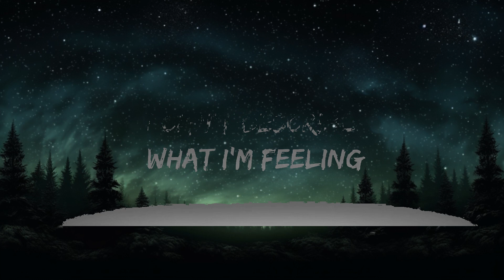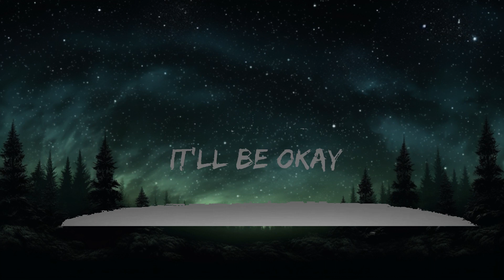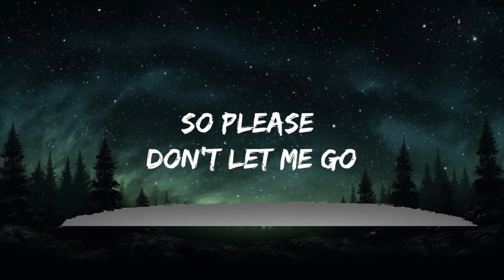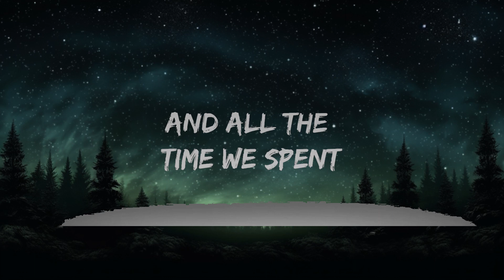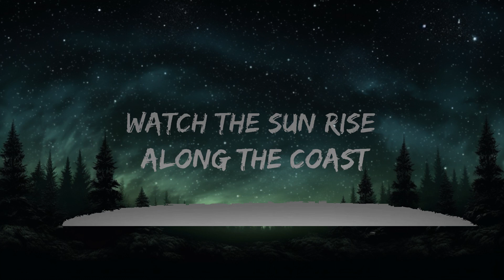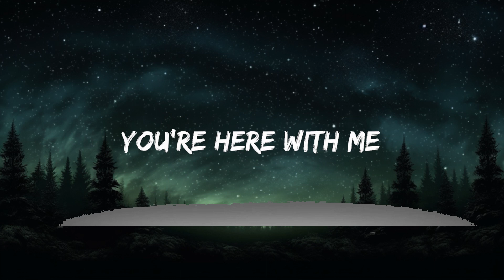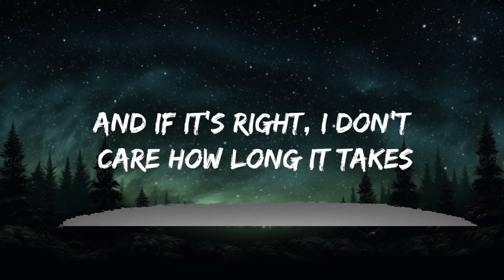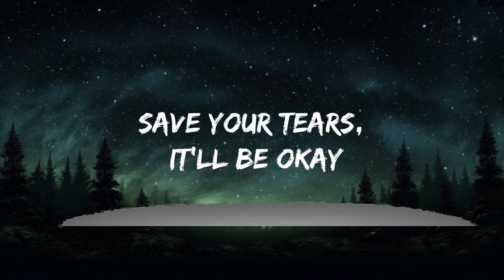dv4d - Here with me (sped up/Lyrics) | "I Don't Care How Long It Takes" [TikTok Song] | 25mins Be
dv4d - Here with me (sped up) [Lyrics] | TikTok

📝Lyrics